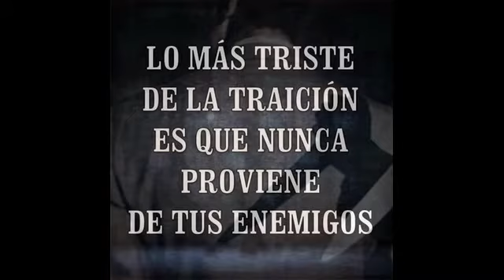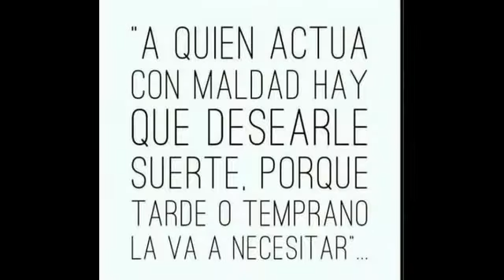No Mentir, No Robar, No Traicionar Fam. SO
La Noticia Familiar sin más compromiso

Que la verdad!

Nuestra Familia esta pasando por un mal momento, fuimos golpeados sin piedad  por una Traición, un gran dolor irrecuperable: lleno de Mentiras, Envidia,  Hipocresías y Traición.

Lo peor que la traición vino dentro de algunos miembros de la familia que actuaron por motivación de un par de autores intelectuales.

De Quién?

No es ni necesario  mencionarlo cuando todo está bien claro quiénes fueron los culpables.

Pero con gusto cualquiera de nosotros les  damos los nombres y detalles de lo acontecido.

No duden en preguntarnos:
Frank, Mike, Loura, Rose y
Por : Pily-Ermo del Toro.

Copyright@O-Lvera's Technology & Solutions
O-Lvera’s Video Production.
Fotos de la WWW y
Video de : ACERVO MEXIQUENSE
Creado solamente para  información Familiar.

Pokemon Music.